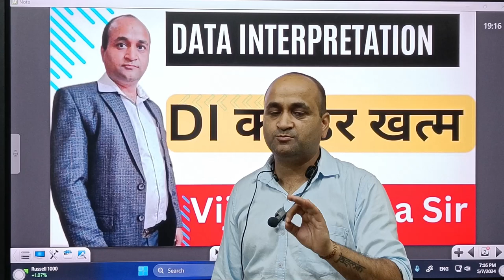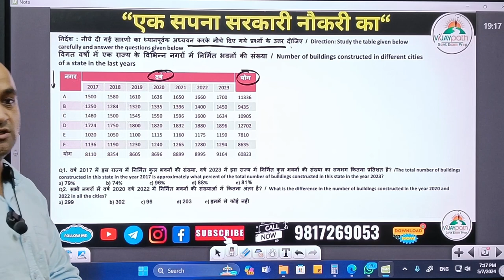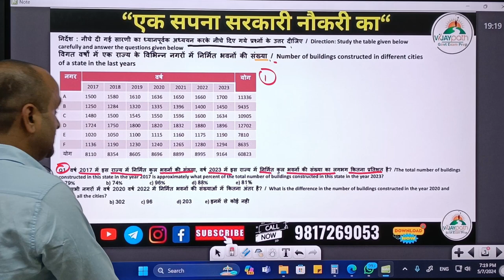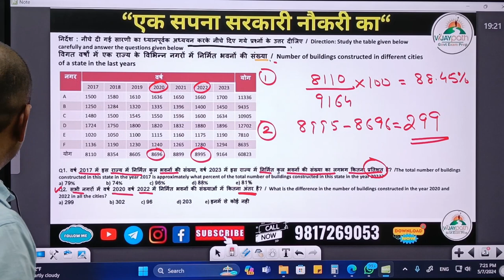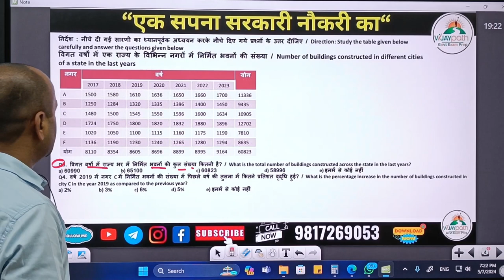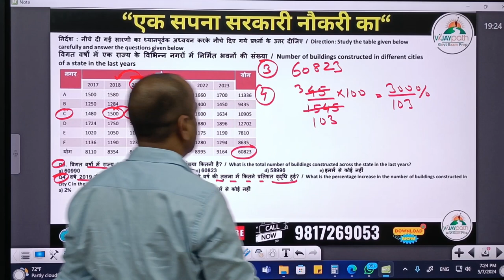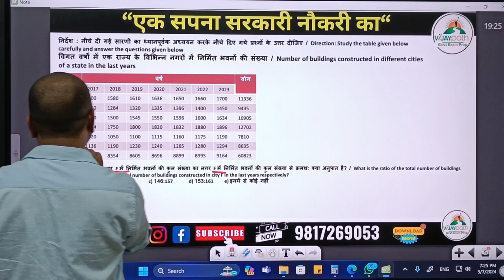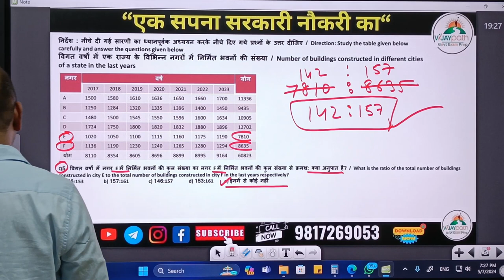Data Interpretation Related Questions || ALL Competitive Exams